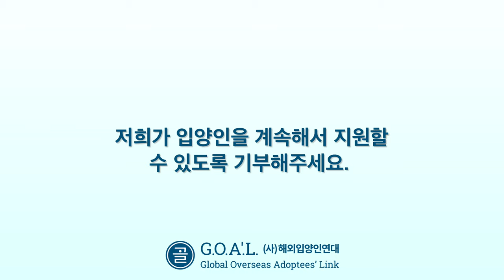해외입양인연대 후원금 모금 캠페인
해외입양인연대는 1998년 설립 이래 글로벌 네트워크와 입양인 관련 지식 및 경험을 바탕으로 신뢰받는 기관으로 자리매김하였으며 국내에서 유일하게 입양인이 운영하는 비영리단체입니다. 코로나가 전세계를 휩쓴 2020년에도 변함없이 입양인을 위한 서비스를 제공해왔으나 현재는 코로나 등으로 인한 재정적 어려움을 겪고 있습니다. 입양인 커뮤니티가 지속적인 도움을 필요로 하고 있는 이때 저희는 지금까지 제공해 오던 서비스를 유지하기 힘든 안타까운 상황입니다. 이에 설날 후원금 모금 캠페인을 통 많은 분들의 도움을 받을 수 있기를 소망합니다.